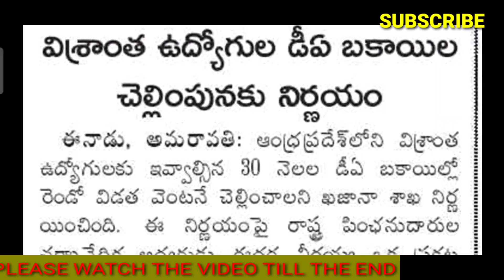GOOD NEWS TO AP PENSIONERS AND RETIRED EMPLOYEES/పెన్షనర్స్ కి గుడ్ న్యూస్ చెప్పిన AP సర్కార్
11TH PRC
11th prc fitment and basic pay details
11th prc telangana latest news
11th prc andhra pradesh
11th prc telangana
prc andhra pradesh latest news
11th prc ap latest news 2019
11th prc telangana latest news today
11th prc telangana
11th prc fitment table
11th prc fitment and basic pay details
11th prc latest news
11th prc in andhra pradesh 2019
11th prc telangana latest news 2019
ana latest news 2019
11th prc ap
11th prc fitment and basic pay details pdf